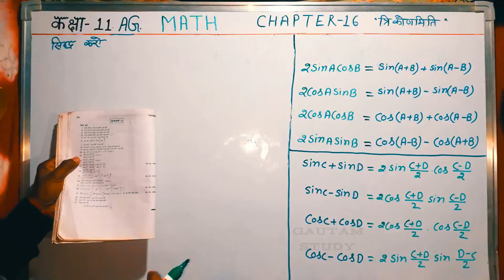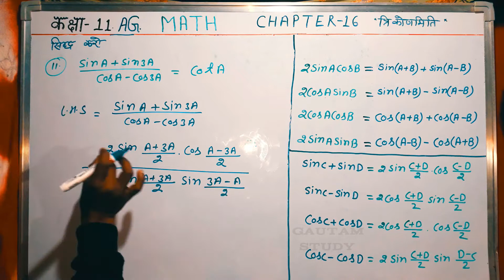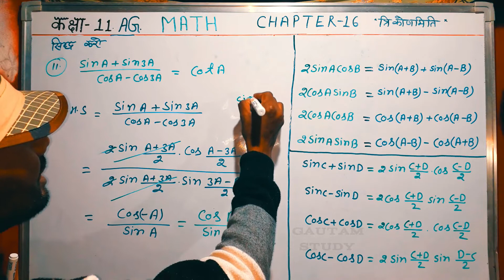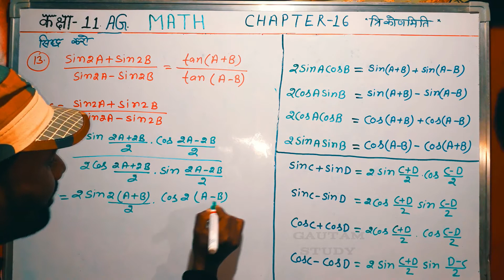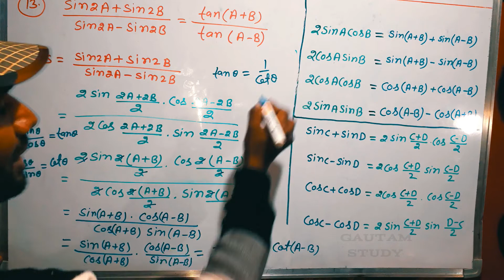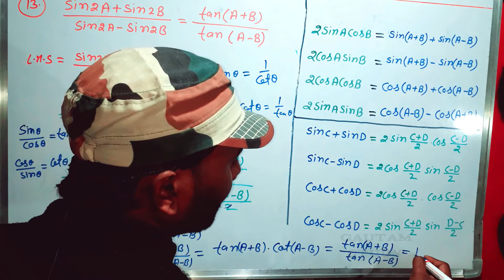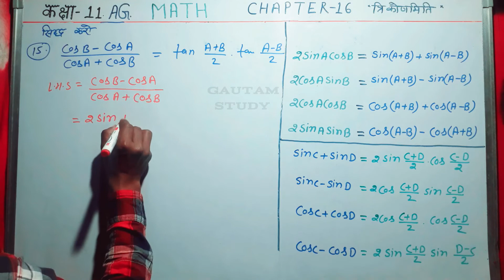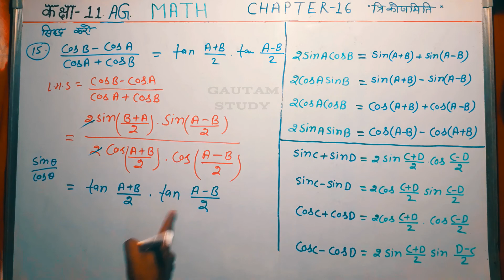11AG Math Chapter 16 Trigonometry | Agriculture Math Class 11 Ag Chapter 16 Trikonmiti | 11 ag Maths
11AG Math Chapter 16 Trigonometry | Agriculture Math Class 11 Ag Chapter 16 Trikonmiti | 11 ag Maths